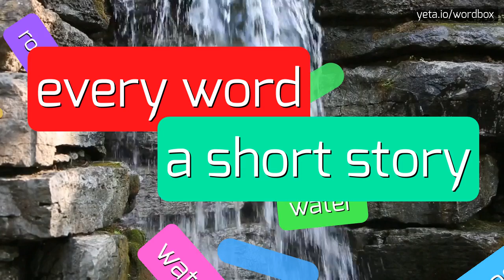COMPLIING - HOW TO PRONOUNCE IT!?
Watch how to say and pronounce "compliing"!